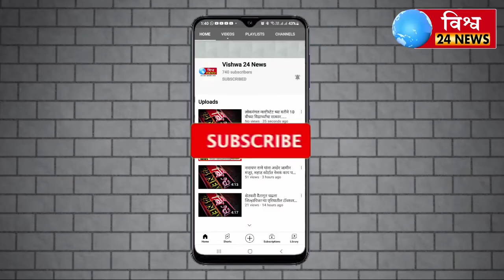ईटकळ येथे अपघात झाला आणि सिव्हिल हॉस्पिटल मध्ये जीव गेला डॉक्टरांच्या हलगर्जीपणामुळे